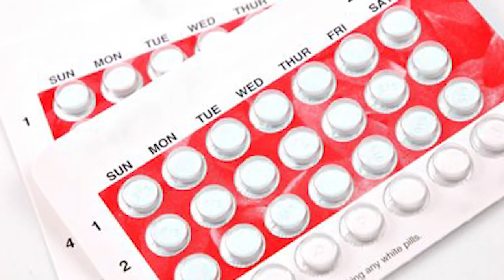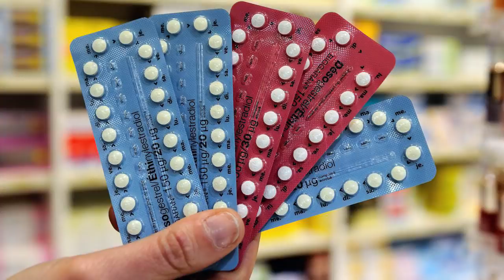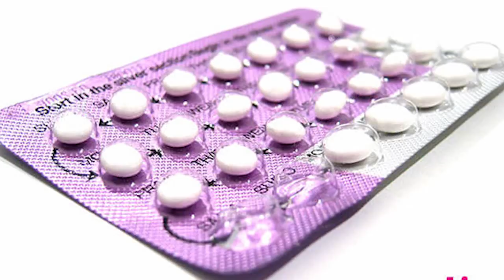การกินยาคุมกำเนิดที่ถูกวิธี!!!!สาระน่ารู้ที่มากมายด้วยประโยชน์